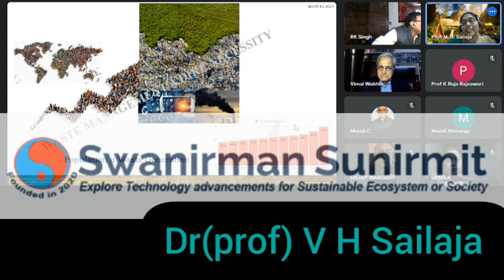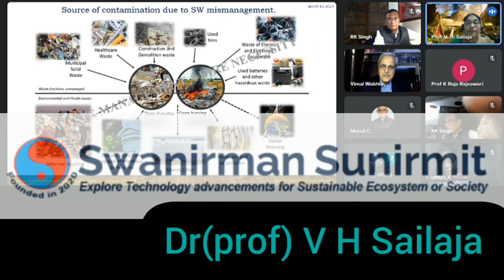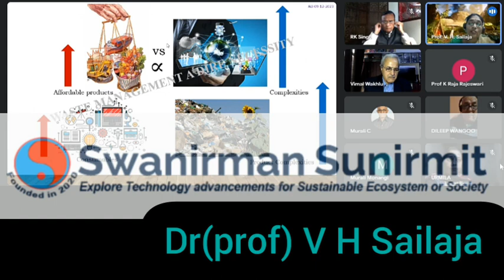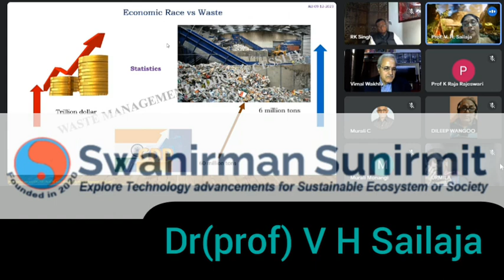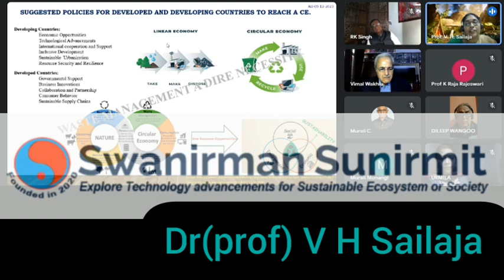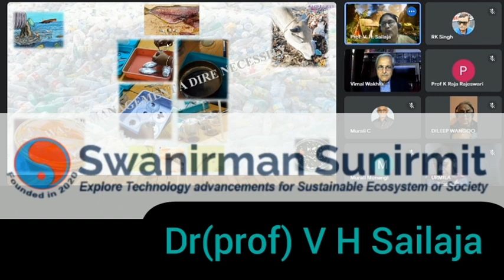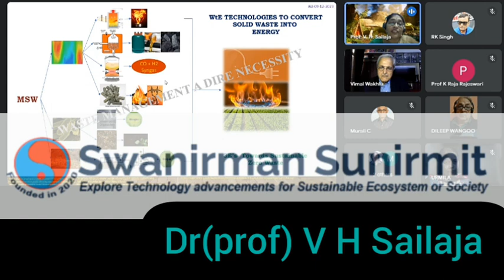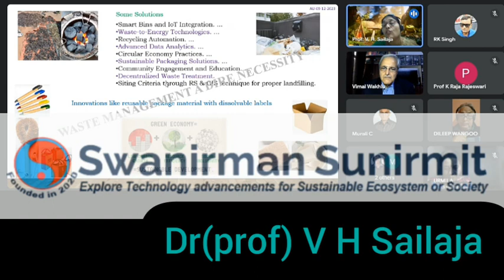Prof (Dr) V H Sailaja| NLCSSPR 2023| Dec 2023||Waste Management A Dire necessity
We are sharing here epresentation presented by Prof (Dr) V H Sailaja during our conference NLCSSPR 2023 that was held in December 2023. The topic was Waste Management A Dire necessity and released in conference articles in the Journal Swanirman Sunirmit Publications of Research (ISSN[Online]: 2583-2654)

Further, articles research papers are invited in areas - Computer Science, Information technology  and generally all interdisciplinary streams of Engineering Sciences, Science and technology, life science including Ayurveda Yoga Homeopathy, Healthcare Sciences, Management, Law and Education, Environmental Science, Biotechnology,  ML and AI, Spiritualism and high technology.

book view and field view in sociology
books of science
books of technical analysis
books on technical analysis of indian stock market
editorial analysis
event tree analysis
online business
how to use research tab in youtube studio
research tools
research tools and techniques for collection of data
methods of secondary data collection
methods of primary and secondary data collection
data science
data science and artificial intelligence
data science and artificial intelligence gate 2024 syllabus
digital broadcasting system
medical application
medical application in electromagnetic waves

Dedicated to :
old songs

Recommended videos
You tube channel
You tube
You tuber
Yt studio
CID
Bollywood music
Viral videos